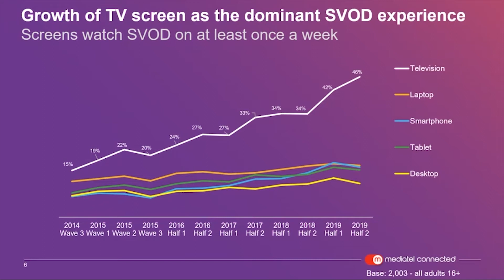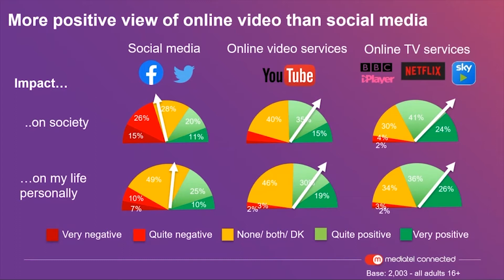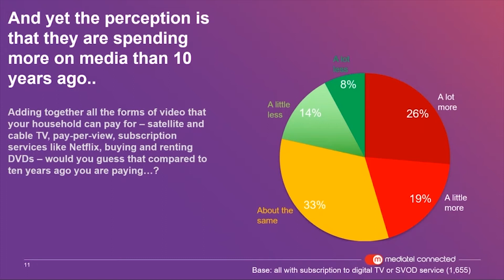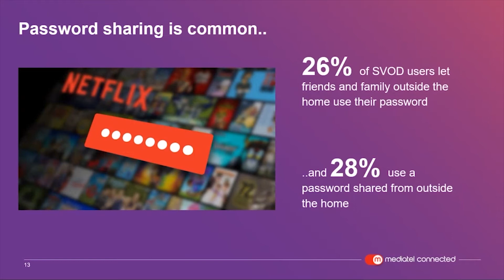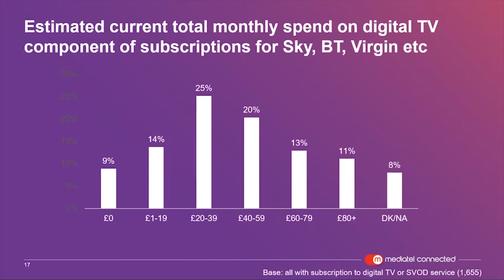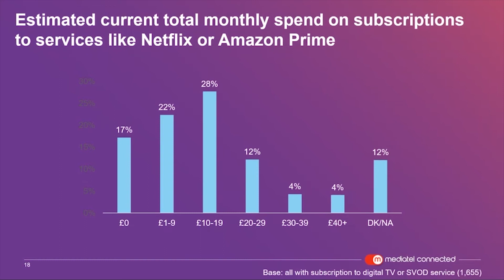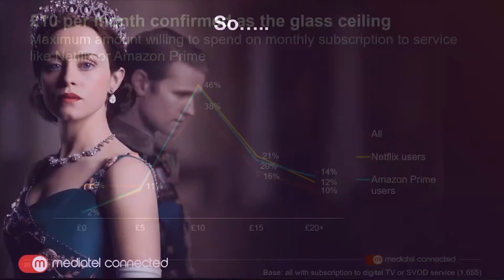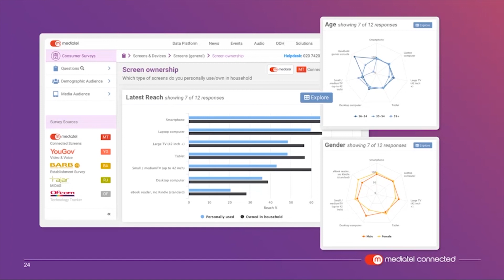SVOD: how much is too much?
With increasing choice in the SVOD space, how much are consumers willing to spend on these services?

Anne Tucker, Head of Research, Mediatel